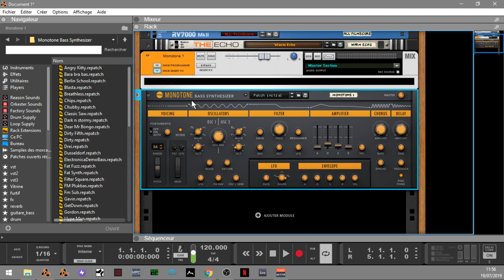LES BASES DE LA SYNTHESE ET DU SOUND DESIGN AVEC MONOTONE DANS REASON10.4